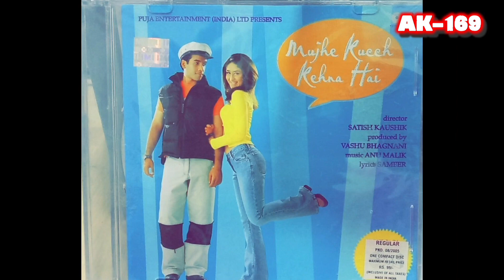Mujhe Kucch Kehna Hai🎼1572(Movie:- Mujhe Kucch Kehna Hai-2001)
🎧You can suggest your favourite songs if needed not in our Playlist,We Will surely remaster ur songs & Upload if possible..Thanx 💞

🎼Mujhe Kucch Kehna Hai
Singer :- Krishnakumar Kunnath
Movie :-  Mujhe Kucch Kehna Hai(2001)
Digital Output On TIPS CDs

1) TIPS INDUSTRIES LTD